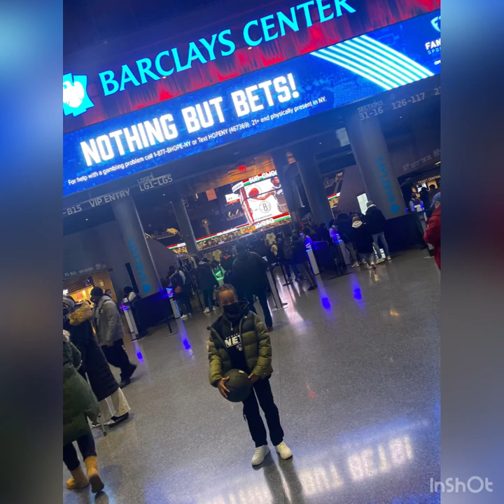Birthday celebration BIG 9 Brooklyn Nets New York New York￼ ￼